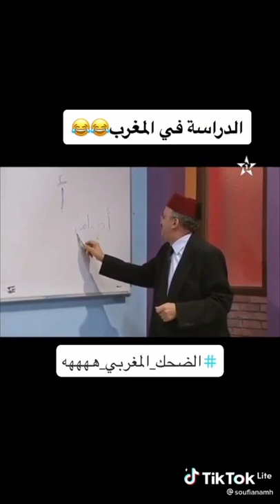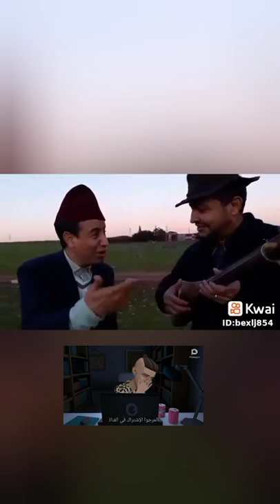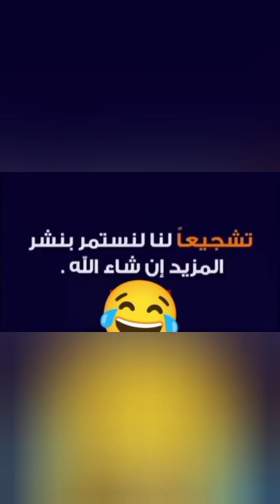مقالب وفديوهات مضحك /فكاهه/نكات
مقالب#فيلم_الكوميديا_والضحك فيديوهات فيديوهات مضحك#نكت تيك_توك vedio comédie#film